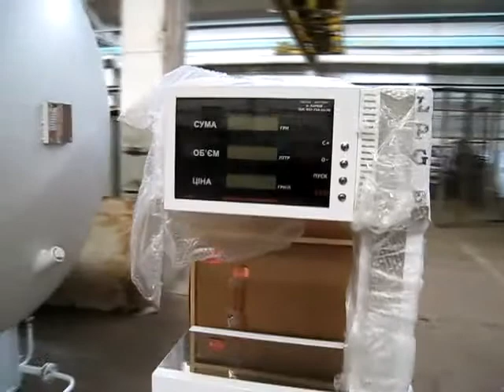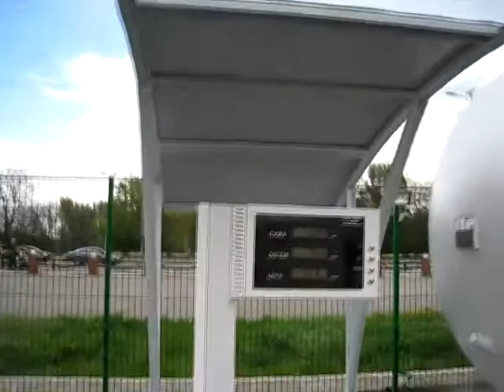Газовые заправки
(ИЗГОТАВЛИВАЕМ) По вопросам поставок СЗГ: тел. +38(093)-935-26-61; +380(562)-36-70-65 наш сайт
ПАО"ЗСМА" производит одни из самых надежных АГЗС в Украине, качество нашей продукции гарантированно, мы комплектуем наши колонки самыми лучшими и надежными комплектующими, которые будут служить Вам  длительный срок без остановки на ремонт